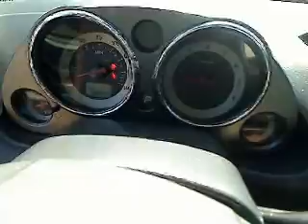2008 Mitsubishi Eclipse - 2dr Car San Antonio TX, Used C2031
2008 Mitsubishi Eclipse  - Stock#: C20314A

Gunn Chevrolet
12602 IH 35 North

Give us a Call today, ask to speak with Stacy Boatmun, Daniel Evans, Alfonso Tamez or Chris Walter, and schedule a demonstration drive before it's too late.